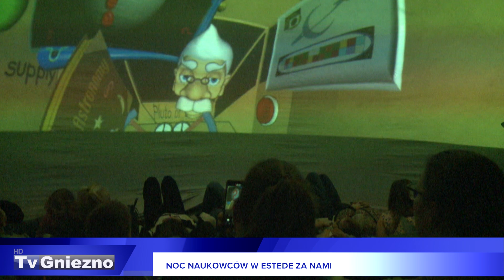Noc Naukowców w CK eSTeDe za nami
W piątkowy wieczór Powiatowe Centrum Kultury eSTeDe odwiedzili młodzi ciekawi świata ludzie. Noc Naukowców to dla nich okazja, by ujrzeć tajniki różnych dziedzin współczesności i przyjrzeć się im z praktycznego i naukowego punktu widzenia.